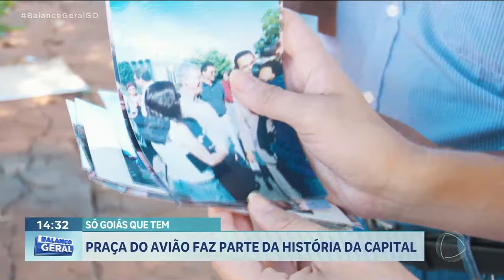"SÓ GOIÁS QUE TEM" PRAÇA DO AVIÃO FAZ PARTE DA HISTÓRIA DA CAPITAL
A GENTE VAI TE LEVAR AGORA PRA UM PASSEIO EM UM DOS MARCOS DA HISTÓRIA DE GOIÂNIA. A PRAÇA DO AVIÃO, NA REGIÃO CENTRAL DA CIDADE,  SEDIOU O PRIMEIRO AEROPORTO DA CAPITAL. HOJE, É UM IMPORTANTE PONTO DE LAZER E BEM-ESTAR, PARA MORADORES E TURISTAS. E É O QUE VOCÊ ACOMPANHA AGORA NO QUADRO "SÓ GOIÁS QUE TEM".